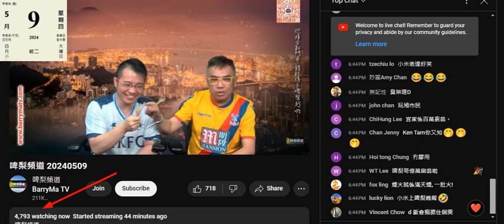20240509 啤梨晚報打女人偷錢賊林匡正條閃褲連著4日，攞撚屌馬健賢叫外賣得嚟啲外賣木叉匙爆出自己而家連外賣都無錢食兼成個智障咁喪笑。吹咗45分鐘都唔過5000，呢件仆街小米又死唔斷氣